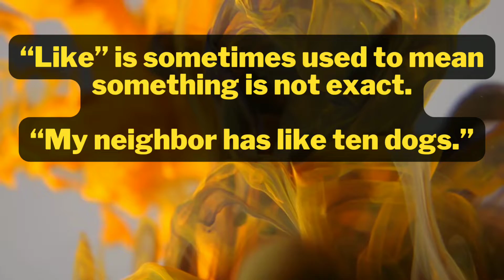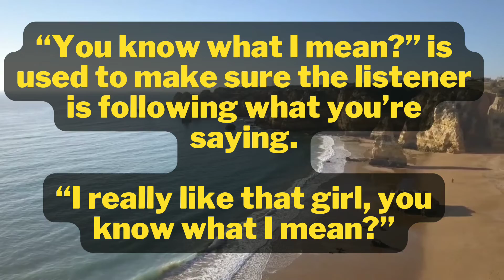5 Fillers that will help you speak English like a Pro..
In this video, I'm going to tell you 5 small fillers that will make you speak English like a Pro. A filler word is an apparently meaningless word, phrase, or sound that marks a pause or hesitation in speech.